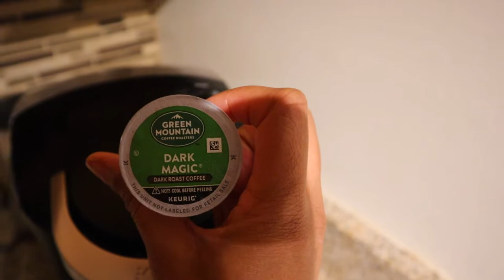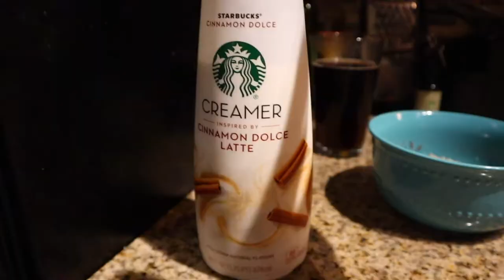Christmas decorations, NEW Starbucks creamer, working from home & podcast filming! VLOGMAS 2021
Hey guys! WE ARE HERE WITH VLOGMAS! So excited to be filming Vlogmas this year! Hopefully I am able to film everyday and give ya'll all different types of videos! Thank you shy subs! 💕

2. ABS IN 2 WEEKS?!? | I TRIED CHLOE TING'S AB WORKOUT CHALLENGE | I AM IN SHOCK AT MY RESULTS!

PERSONAL BIO:
Name: Rashaya Boston
Age: 26
Ethnicity: Black/African American